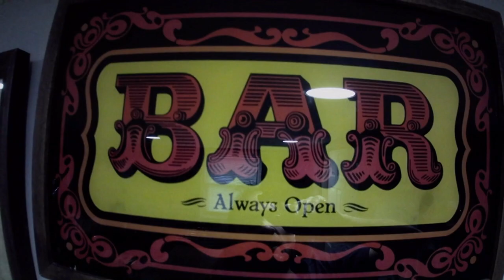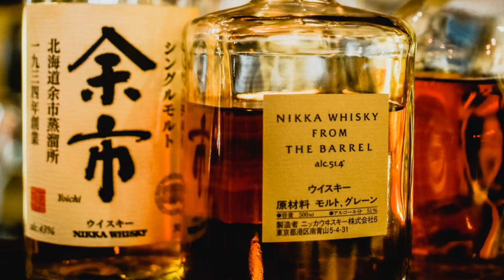WHISKEY vs WHISKY Spelling Explained ! Where's the E ? Maker's Mark is not on board.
What’s up with Whiskey vs Whisky SPELLING? Where's the missing E ?
Hi everyone, I recently learned what the difference in the spelling between Whiskey and Whisky, and I figured I’d share with you all.  Very interesting history.  Thanks again !! Your viewing is much appreciated.  Peace out, stay safe. Drink Responsibly.

Glenlivet 12 Yr
Johnnie Walker Black Scotch Whisky, 750 mL
Maker's Mark Bourbon Whisky, 750 mL, 90 Proof

All content, claims and comments made here about alcohol or any of the products featured, whether in this video, in this description, or on this channel, are intended only for those of the legal drinking age and are all based solely on our personal opinions. All links provided here should only be accessed by those of the legal drinking age.